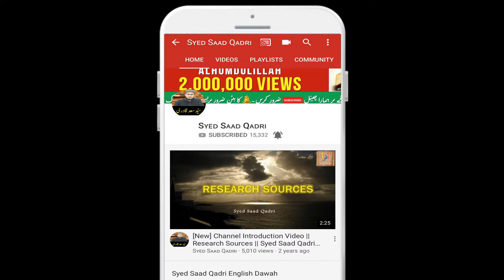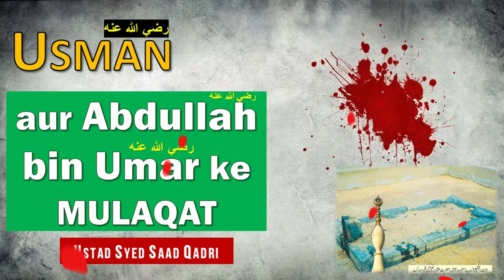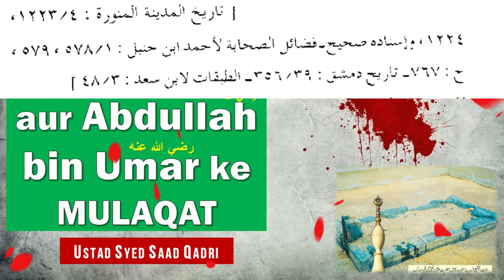Shahadat se Pehle Usman RA aur Abdullah bin Umar ke MULAQAT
Usman RA aur Abdullah bin Umar ke MULAQAT